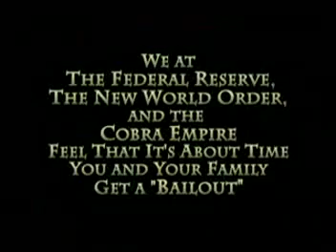PREDICTIVE PROGRAMING: Cobra Commander (G.I.JOE) announces a New Order and a new currency